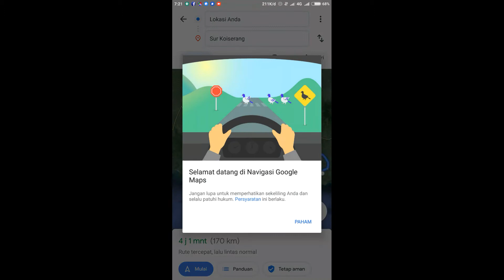Tahun baru makan besar bareng keluarga || Happy New Year || Kegiatan e wong ndeso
Makan makan sekeluarga sudah jadi kebiasaan setiap tahun nya.   Dan tempat nya pun bergantian setiap tahun, jadi mau gak mau kalo pun rumah kerabat jauh harus tetep datang merayakan hari tahun baru.